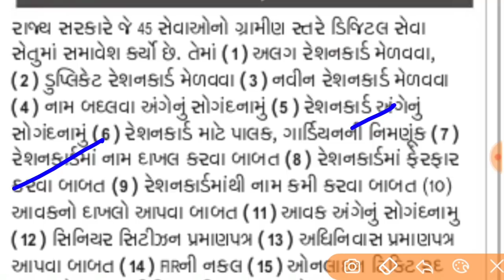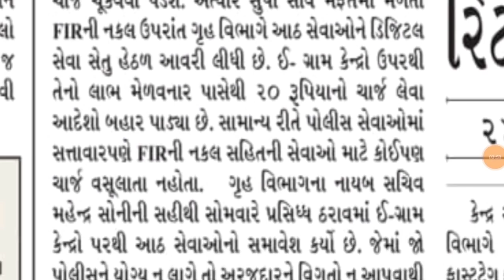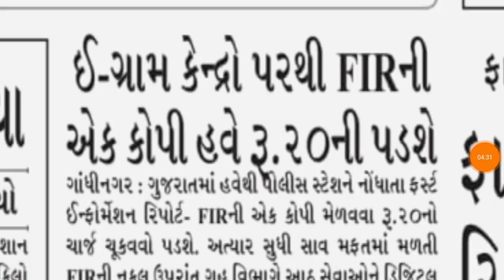આટલી સેવાઓ હવે ગામડામાંથી મળશે | જુઓ કઈ કઈ સેવાઓ | E GRAM SEVA | GURU MASTERJi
ગુજરાત સરકાર તેમજ ભારત સરકાર ની ભરતીઓના ન્યુઝ,યોજનાઓ, કરંટ અફેર્સ

1.મરણ નો દાખલો કઈ રીતે કઢાવવો જે વારસાઈ અને અન્ય જજગ્યાએ જરૂરું પડે છે

2.135 D ની નોટિસ ઓનલાઇન કઈ રીતે જોઈ શકાય તેની માહિતી

3.જમીનના વેચાણ કઈ રીતે થાય અને ક્યાં ક્યાં પુરાવા જોઈએ

4.હયાતીમાં હક દાખલ માટે જરૂરી પુરાવા અને સમજુતી

5. જમીન વારસાઈ કઈ રીતે થાય , ઓનલાઇન ફોર્મ કઈ રીતે ભરવા તેની માહિતી

6.જમીનના 7,12 અને 8-અ શું છે તેની માહિતી સરળ સ્કમજુતી

7.જમીનના 7,12 અને 8-અ ઓનલાઇન મોબાઈલ કઈ રીતે જોઈ શકાય તેની માહિતી સરળ સમજુતી

8. કાચી નોંધ અને પાકી નોંધ વિશે સરળ સમજુતીમાં જુઓ , ના મંજુર થાય તો

9. કાચી નોંધ અને પાકી નોધ ઓનલાઇન મોબાઈલ માં કઈ રીતે જોઈ શકાય

10.ખેડુત ખાતેદાર ના હક , ફરજો ભાગ - 1 જુઓ

11.ખેડુત ખાતેદાર ના હક , ફરજો ભાગ - 2 જુઓ

12.જમીન વારસાઈ અને હયાતીમાં હક દાખલ ક્યારે થાય તે જુઓ

13.સ્ટેમ્પ ના ભાવ જુઓ કયો સ્ટેમ્પ માટે કેટલા રૂપિયા આપવા

14.જમીન રી-સર્વે માં ભૂલ હોય તો શુ કરવું

 @Fun for Gujaratis   @ATMA GUJARAT   @Gujarati khedut